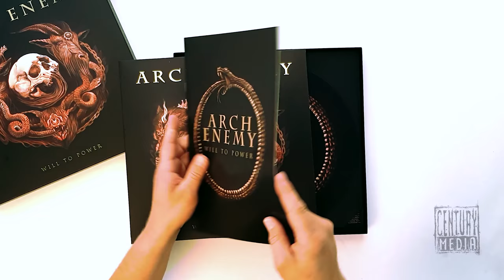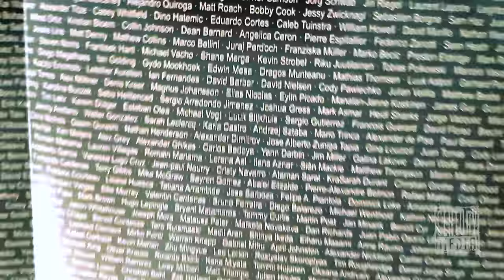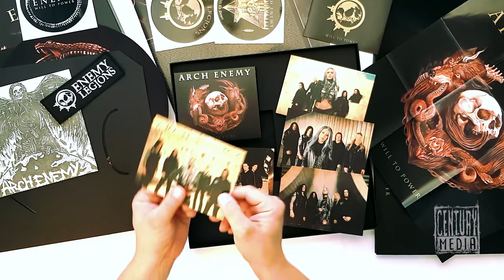ARCH ENEMY - Will To Power (Unboxing)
"Will To Power" - Out September 8th 2017! Century Media Records 2017.